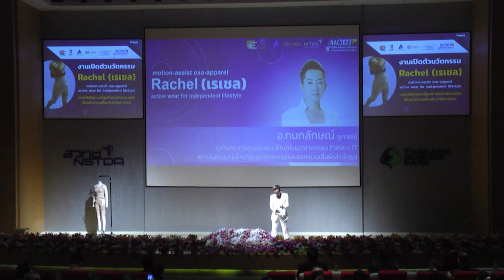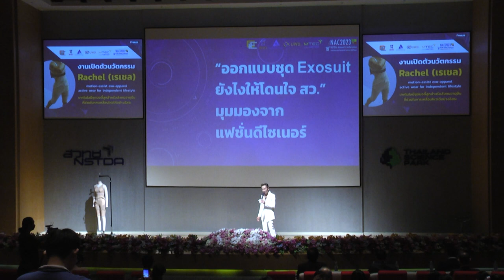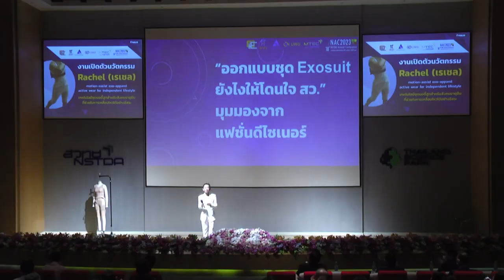การสัมมนาหัวข้อ เรเชล – นวัตกรรมสำหรับสังคมอายุยืนที่ช่วยในการเคลื่อนไหวได้อย่างอิสระ (6/12)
การบรรยายหัวข้อ "ออกแบบชุด Exosuit ยังไงให้โดนใจ สว." มุมมองจากแฟชั่นดีไซเนอร์ โดย อ.กนกลักษณ์ ดูการณ์ ผู้อำนวยการศูนย์อบรมแพ็ทเทิร์นอุตสาหกรรม แพ็ทเทิร์นไอที สถาบันพัฒนาแพ็ทเทิร์นอุตสาหกรรมและออกแบบเสื้อผ้าสำเร็จรูป ในการประชุมวิชาการประจำปี สวทช. ครั้งที่ 18 (NAC2023) จากห้องประชุม Auditorium อาคารศูนย์ประชุมอุทยานวิทยาศาสตร์ประเทศไทย จ.ปทุมธานี วันศุกร์ที่ 31 มีนาคม 2566 เวลา 09.00 – 12.00 น.